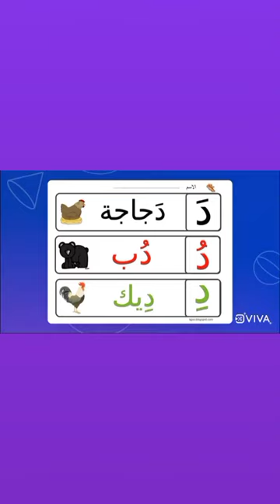حرف الدال - اللغة العربية - الروضة الاولى - المعلمة دينا أبو رمان -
حرف الدال

فيديو يتحدث عن حرف الدال لفظ الحرف و قراءة كلمات عن الحرف في أول و وسط و آخر الكلمة و كتابة الحرف و تجريد الحرف و قراءة قصة عن الحرف